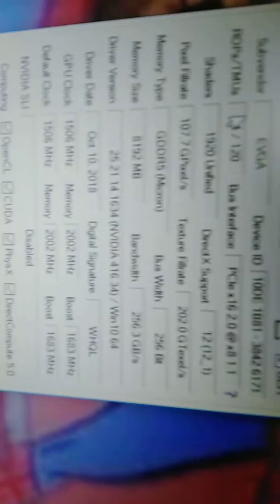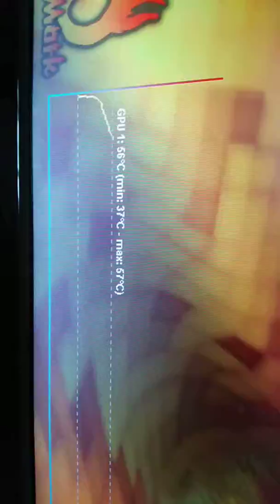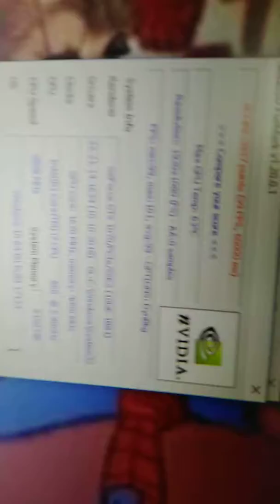Gtx 1070 Evga Hernan de Diego